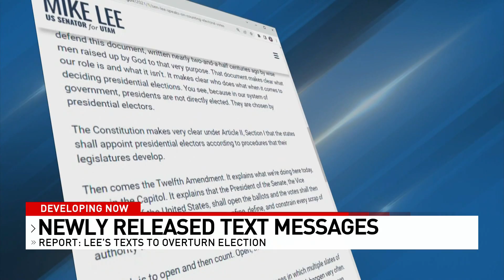Lee text msgs